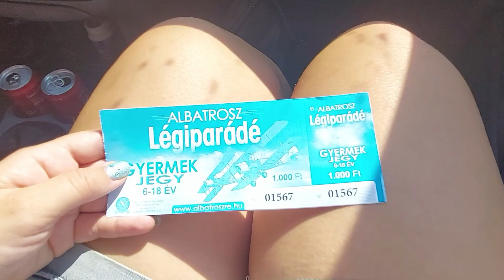#54 Börgöndi RepülőParádé/Katonai bemutató/ TandemTeam /ŐsziVlog2020 / VlogNapok